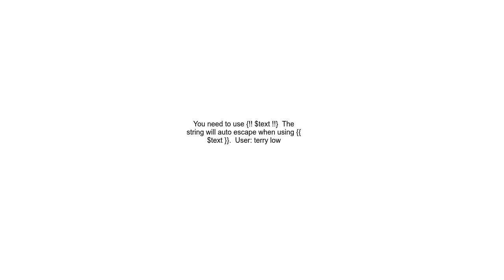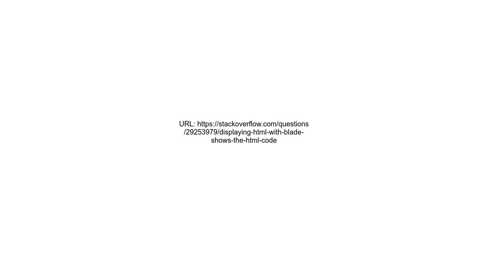Displaying HTML with Blade shows the HTML code